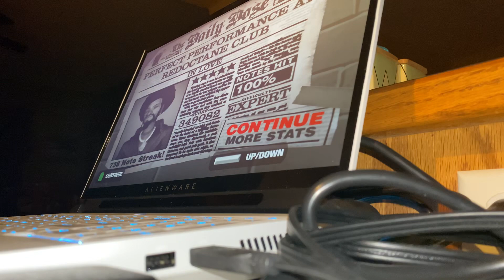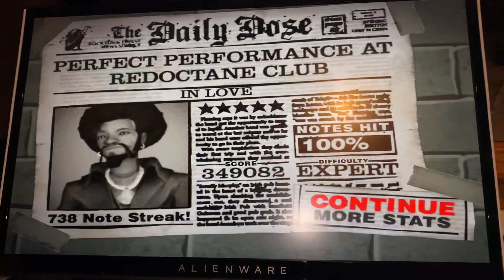GH2 - In the Belly of a Shark FC 349k 1st place!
350k is easily possible on this. Missed at least 600 first act, 2nd act double 350ish, probably 400 3rd with optimal whammy, and 400 on the last double. With lag can probably get 2500 more. GH3 songs on GH2 is a lot of fun.